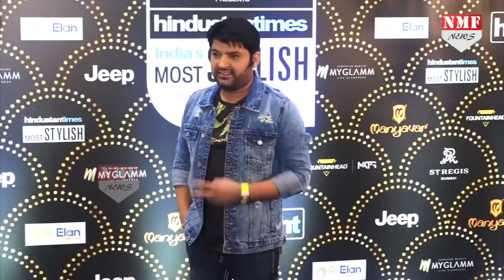Kapil के Show में आने के लिए गिड़गिड़ा रहे हैं Sidhu, बोल गए ऐसी बात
Colours का Most Popular Show …The Kapil Sharma Show आए दिन किसी ना किसी वजह से सुर्खियों में रहता है…कभी अपनी TRP की वजह से तो कभी Navjot Singh Sidhu के बेबाक बयानों कि वजह से…वहीं अब Sidhu ने कुछ ऐसा बोल दिया जिसके चलते एक बार फिर वो सुर्खियों में आ गए हैं…
Editor - Shrestha
Producer - Yasmeen
Marketing Agency :- Sheeko